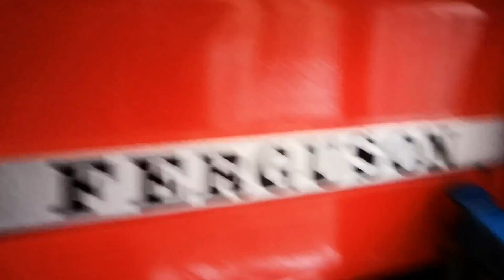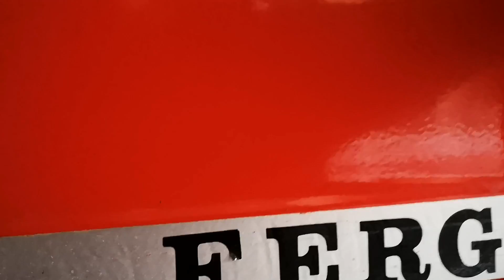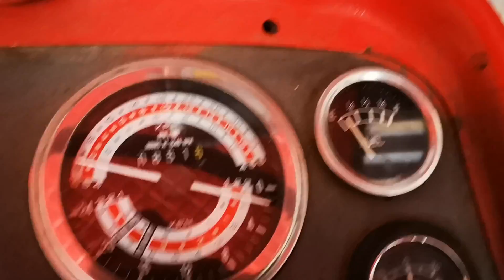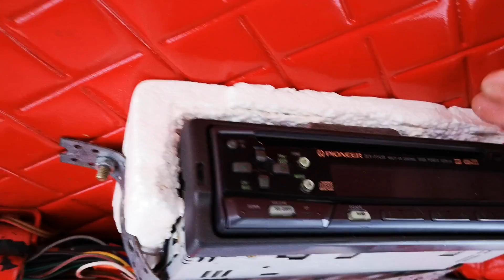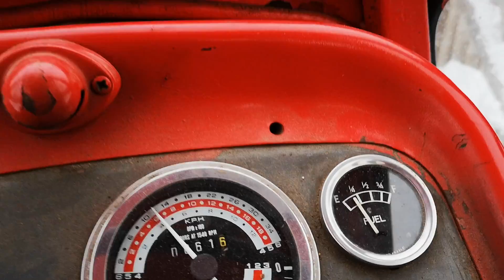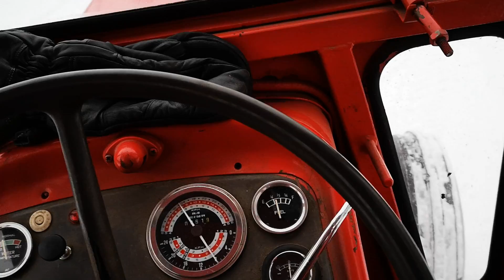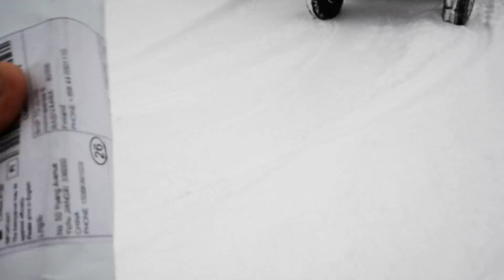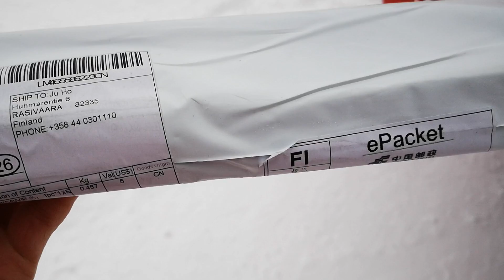Massikaan diiselii / lunta ja postii.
Ja höpinöitten kera,